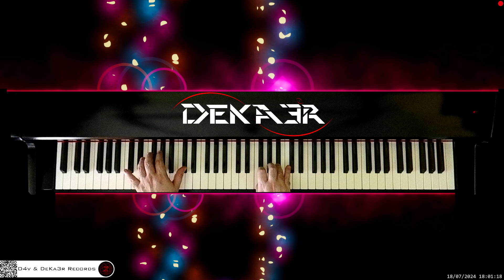🔴 irl 🎹 BALLAD OF LOVE • Piano Music